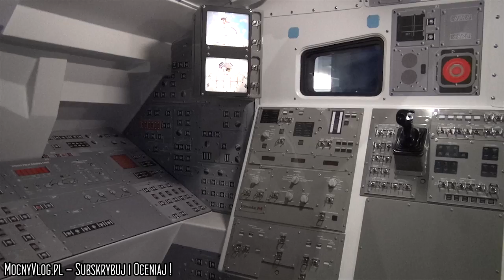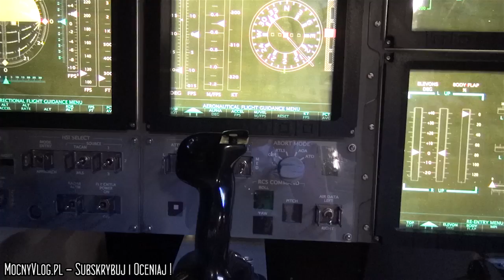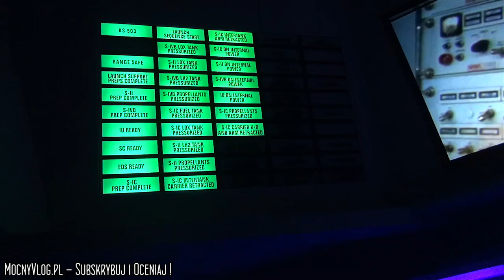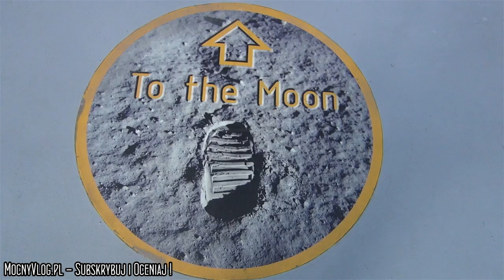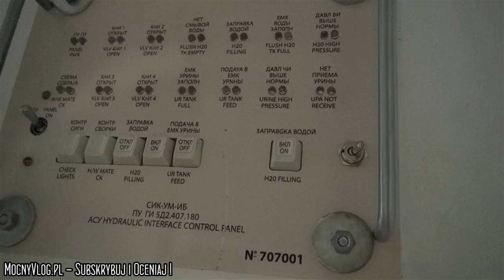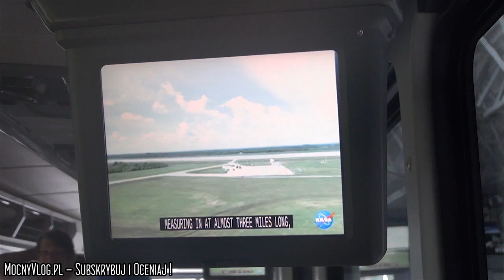NASA Kennedy Space Center - Cape Canaveral Florida - Space Shuttle Atlantis - USA VLOG 11